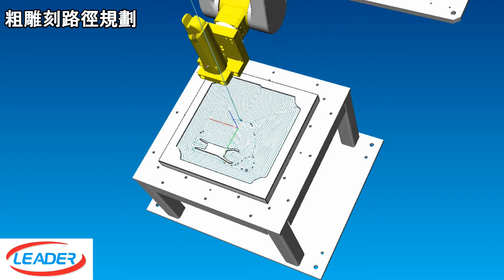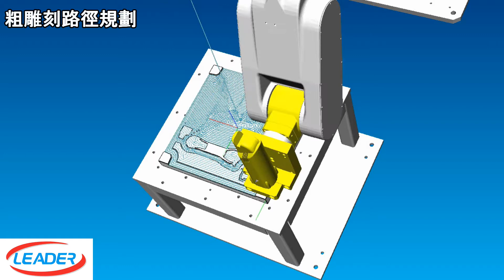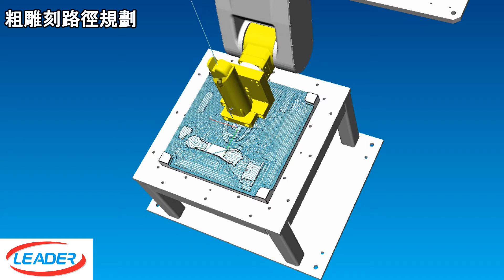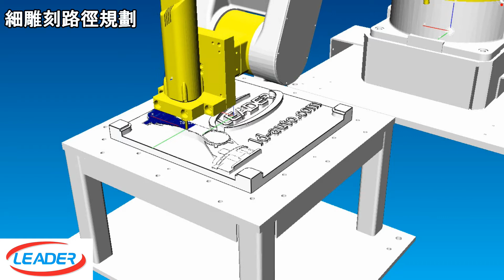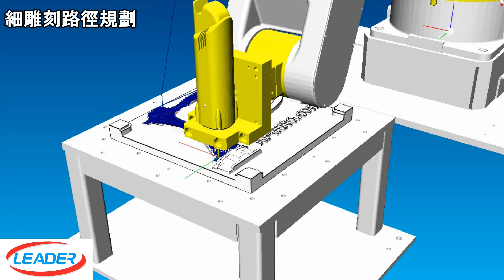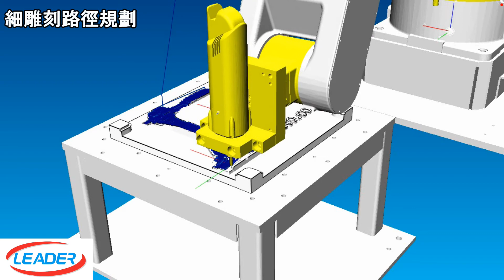LD勵德(離線編程雕刻應用Milling-20KG Robot)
✎此版權為本公司所有